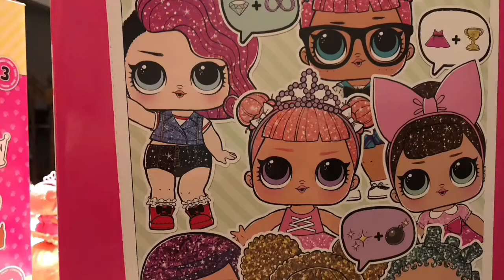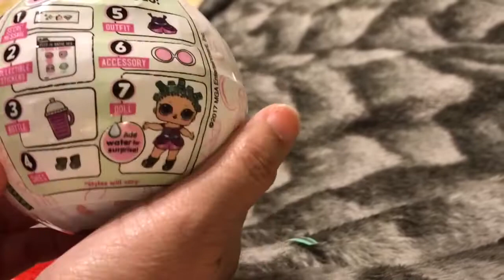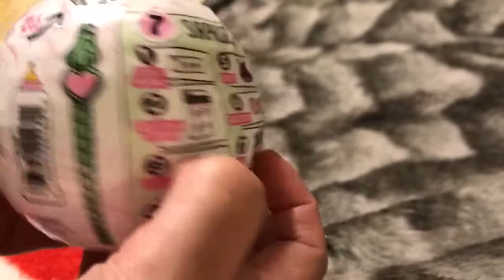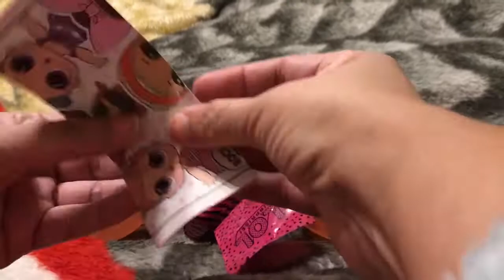Mi L.O.L colección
Hoy llego mi 3 L.O.L suprime, espero les guste mis vídeos comente y me ayuden con los nombres pronto estaremos abriendo más L.O.L
Recuerda visitar mis otros vídeos y mi face book...

Lucky-girl Monster High
Lucky- girl en mi face book